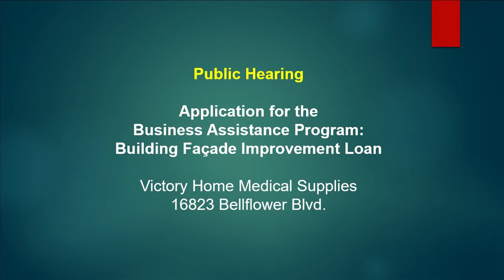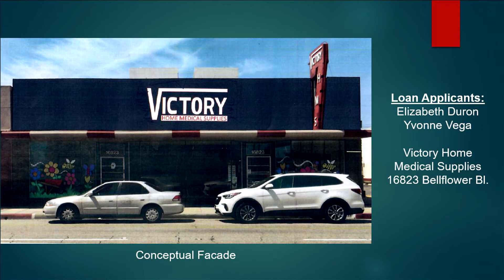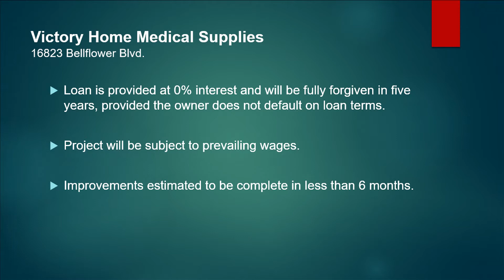Bellflower City Council Meeting October 28, 2019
A meeting of the Bellflower City Council.